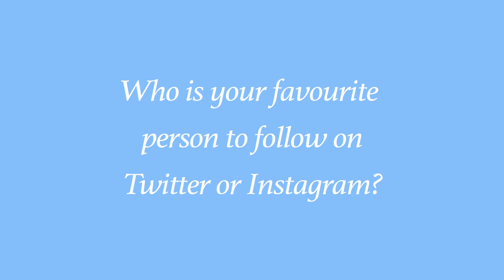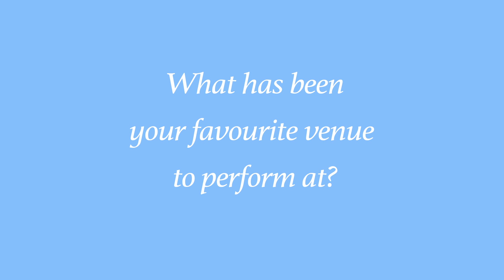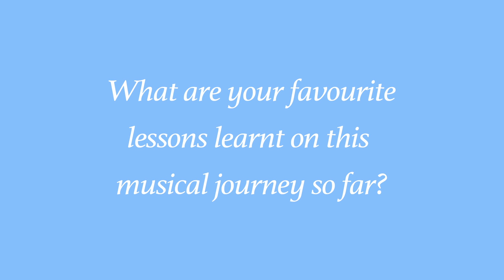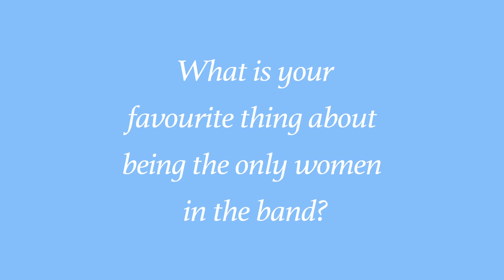Simone Simons Of Epica On Searching For Perfection And Strange 3AM Encounters - Interview 2016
Simone Simons of Dutch metal group Epica tells us all about her favourites! She talks about her favourite Instagrammer, their new album The Quantum Enigma, Adele’s past work, learning to let go, and connecting directly with fans from their music.

Interview & Filmed by Sue Sadzak
Edited by Sean Chin